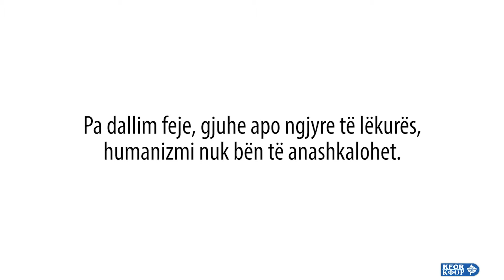Humanizmi nuk ben te anashkalohet